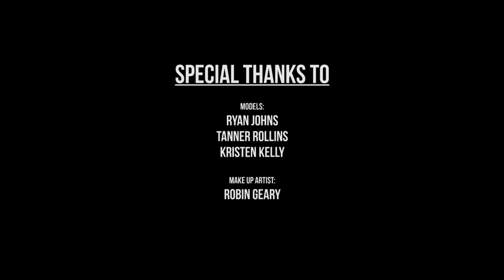Portrait Photography Model Testing -- by Joseph Ebanks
Nossi College of Art -- Portrait Photography Class, Spring 2014

Featuring Photography by Joseph Ebanks, Madison Devlin, Tina Williams, and Tamara Reynolds.

Models: Ryan Johns, Tanner Rollins, Kristen Kelly
Makeup Artist: Robin Geary